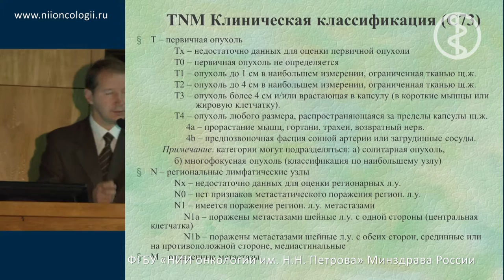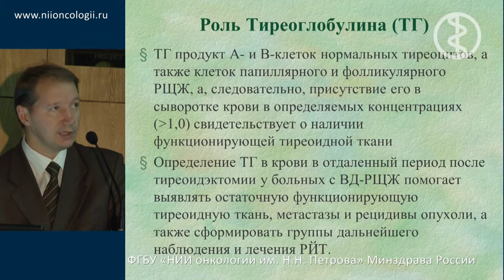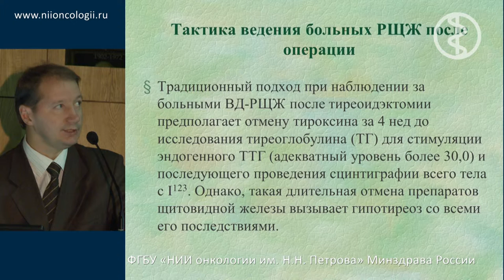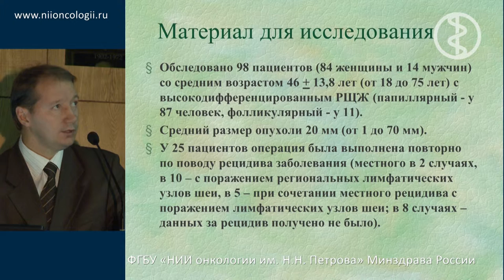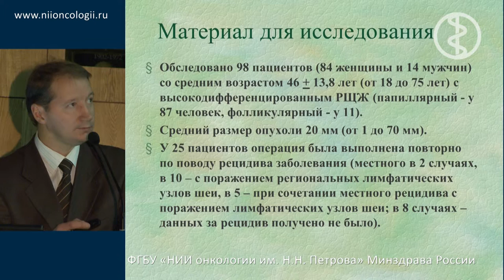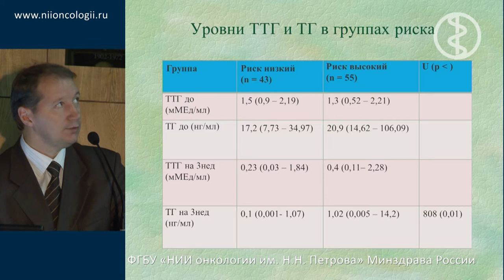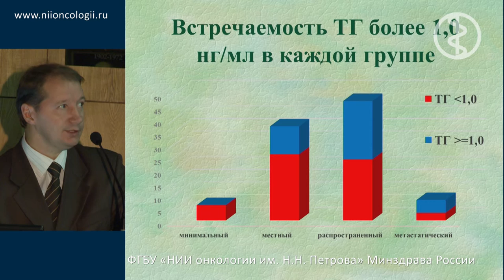Трехнедельный тиреоглобулиновый тест при высокодифференцированном раке щитовидной железы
Д.А. Васильев